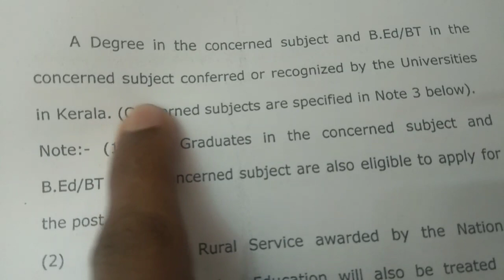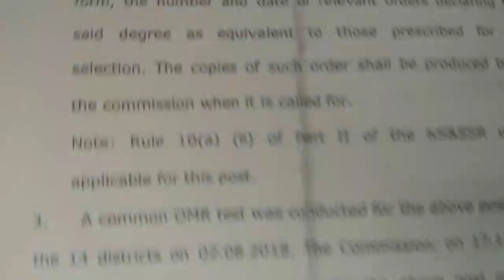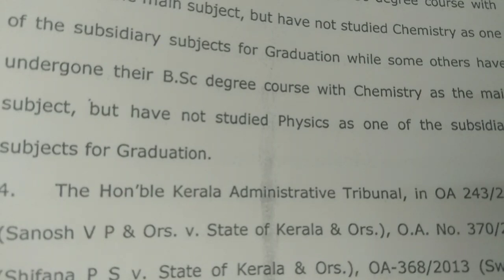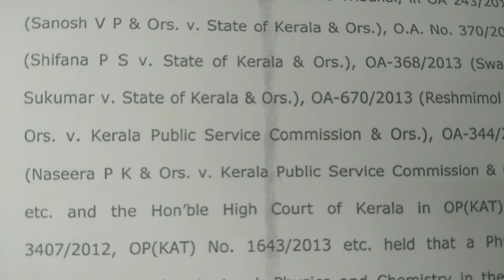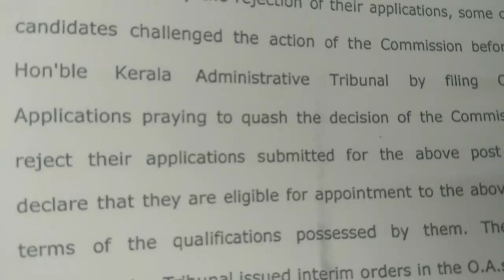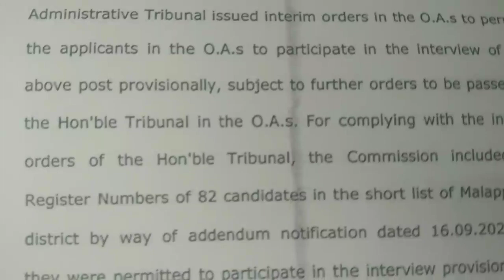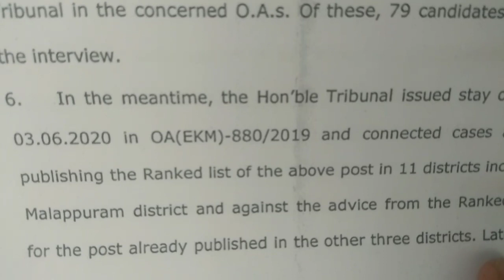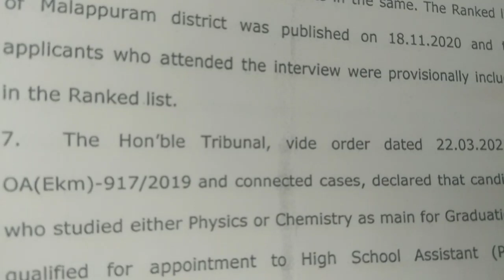HSA Physical Science Notification 2022 പുതിയ യോഗ്യതകൾ|Court Order|New Qualifications